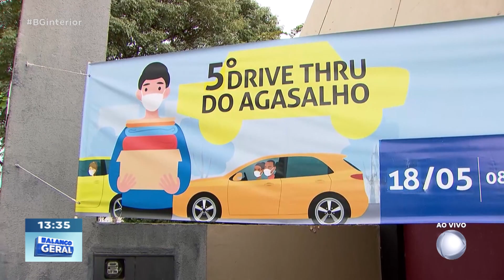CAMPANHA DO AGASALHO EM MARÍLIA: ARRECADAÇÃO PARA ENTIDADES DA CIDADE E RS